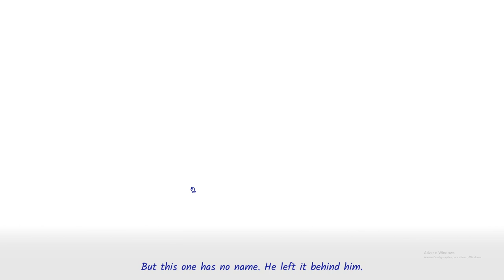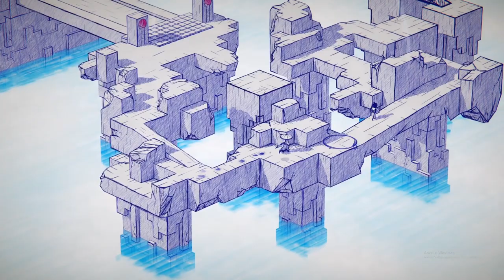INKED - Uma aventura de quebra-cabeça desenhada à mão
A terra parecia pacífica agora, então o Herói Sem Nome colocou sua espada de lado. No entanto, suas aventuras não terminaram - ele teve que começar uma jornada perigosa quando perdeu seu verdadeiro amor, a bela pintora Aiko. Armado apenas com sua inteligência, seu valor e um pincel mágico, ele logo descobriria como a caneta pode ser mais poderosa do que a espada.

Inked é uma aventura de quebra-cabeça desenhada à mão, ambientada em um mundo mitológico de belas paisagens com caneta esferográfica, inspirado nos contos folclóricos japoneses. Como o herói sem nome, explore 10 mundos minimalistas diferentes em busca de seu amor perdido, Aiko, usando seu pincel mágico para resolver quebra-cabeças em uma história comovente que irá mover e sacudir você até o âmago.

"Desenhe" sua própria jornada em um mundo impressionante desenhado com caneta esferográfica
Explore 10 mundos diferentes de papel desenhado à mão, cheios de belas paisagens, fauna e flora, e uma arquitetura inspiradora que o deixará maravilhado a cada passo.

O caminho à sua frente está cheio de ameaças e perigos que você terá que superar para ter seu ente querido de volta. Use seu pincel mágico para desenhar formas geométricas para limpar obstáculos e resolver quebra-cabeças. Cada quebra-cabeça o conectará mais com o protagonista e o levará mais fundo no mundo criado pelo Artista.

Uma narrativa em várias camadas que quebra a quarta parede
Seguindo os passos do Herói Inominável, há uma voz misteriosa - o Artista, a pessoa que desenhou o mundo onde a aventura acontece. Sua história e a dele estão conectadas de muitas maneiras - e sua jornada tocará seus corações e os mudará para sempre.

Uma história comovente para confortar sua alma
Inked é um jogo de quebra-cabeça baseado em narrativas, uma história comovente sobre perda e esperança em uma época em que todos nós precisamos de algum conforto.